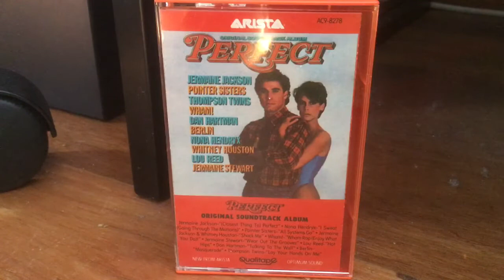Lou Reed - Hot Lips